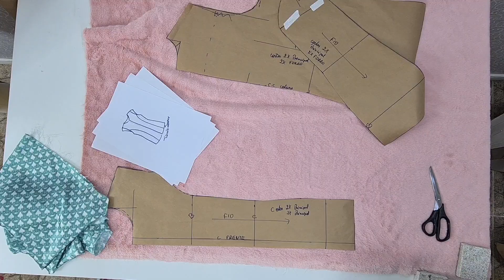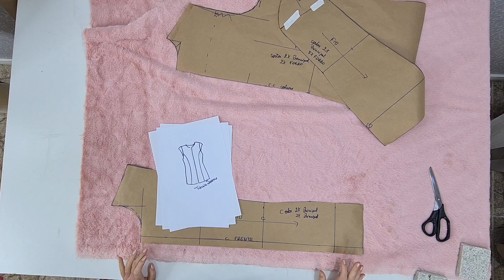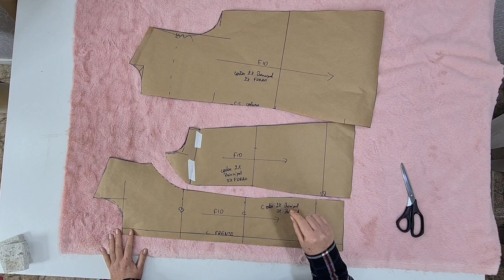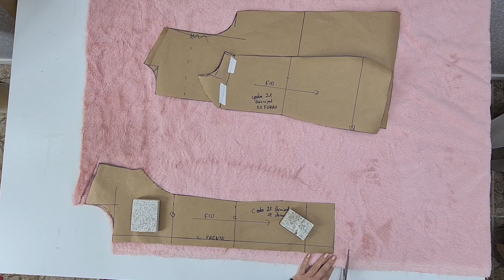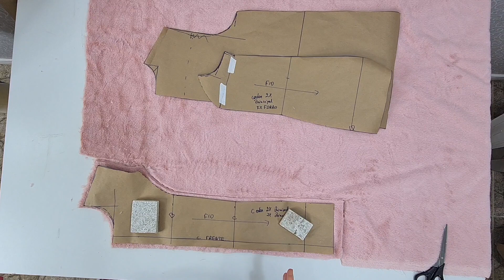Como Cortar um Colete Barbie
Oi Meus Bemm!  Nessa aula vou te ensinar a cortar um colete em pelo fake, na cor do momento rosa, esse modelo de colete pode se feito com qualquer tecido. Você pode costurar todas as tuas roupas! Comece!! Vamos costurar!!

🚨 Envie “TE VI NO YOUTUBE” no nosso WhatsApp e garanta um cupom e bônus especial para o nosso clube, clique aqui e nos chame no WhatsApp